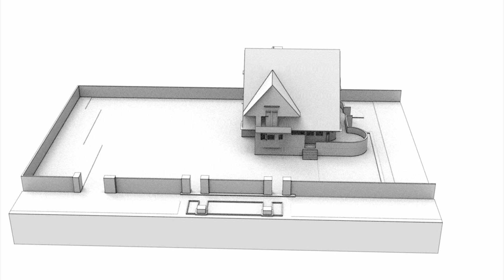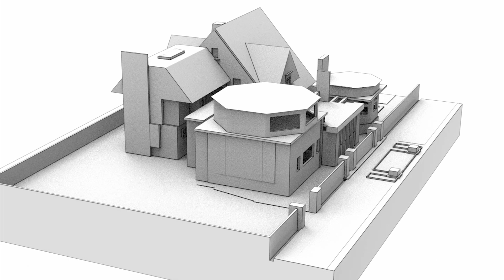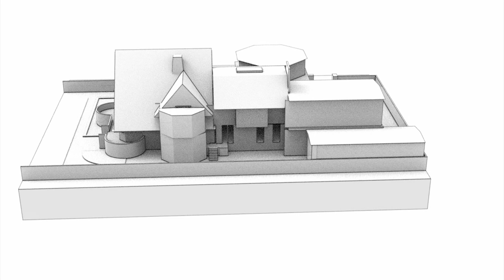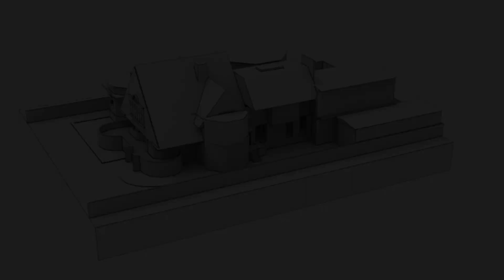フランク・ロイド・ライト自邸とスタジオ増築の変遷 Transition and Expansion of Frank Lloyd Wright Home and Studio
帝国ホテル二代目本館100周年記念展覧会「フランク・ロイド・ライト 世界を結ぶ建築」展　出品
「フランク・ロイド・ライト自邸とスタジオ増築の変遷」
工学院大学建築学部　鈴木敏彦研究室
─ 構成：桜井悠樹、内間アレクサンドラ
─ モデリング：城谷栄一、稲岡敬士、植田梨生
─ 動画編集：王思遠
─ ディレクション：鈴木敏彦
─ 監修：遠藤現、大村理恵子
─ 近況写真：中島智章

This video was created for
20th Anniversary Exhibition / The Wright Imperial Hotel at 100
Frank Lloyd Wright and the World

Produced by Toshihiko Suzuki Laboratory, School of Architecture, Kogakuin University
Composition: Yuki Sakurai, Alexandra Uchima
Modeling: Eiichi Shirotani, Takashi Inaoka, Rio Ueda
Video editing: Wang Siyuan
Art Direction: Toshihiko Suzuki
Supervision: Gen Endo, Rieko Omura
Recent photograph: Tomoaki Nakashima

FREE BGM "museum of time" by Noru

参考文献 Reference:
The Oak Park Home and Studio of Frank Lloyd Wright
Abernathy, Ann, Thorpe, John G
Frank Lloyd Wright Assn, pp.2-7, pp.42-43
January 1, 1988, ISBN 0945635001